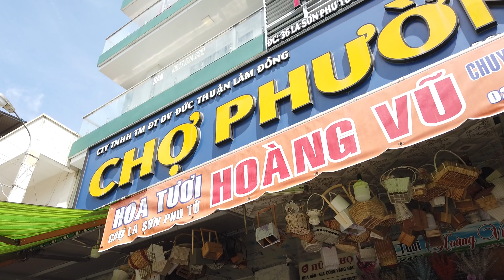Tấp nập các khu chợ Đà Lạt bán nhiều rau hoa trái cây các loại, đường thi Sách quán cà phê rất nhiều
Chợ chủ yếu là chợ tự phát của người dân sinh sống tại đó, rất dễ dàng mua được rau tươi và trái cây tuy nhiên cũng rất cạnh tranh, ở đâu có giá tốt thì sẽ ghé mua
► CÔ BÁC CÓ THỂ ỦNG HỘ (DONATE) THÔNG QUA TÀI KHOẢN PAYPAL